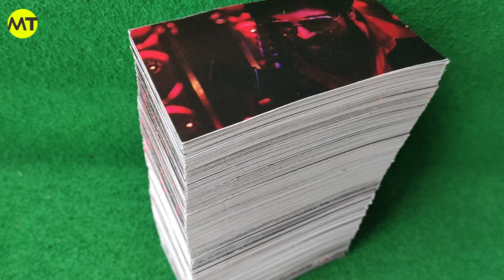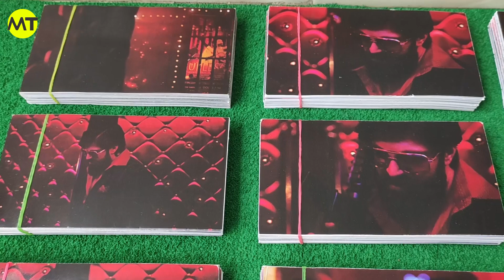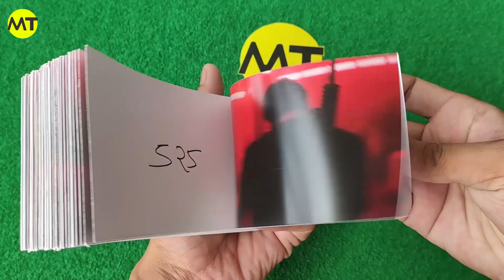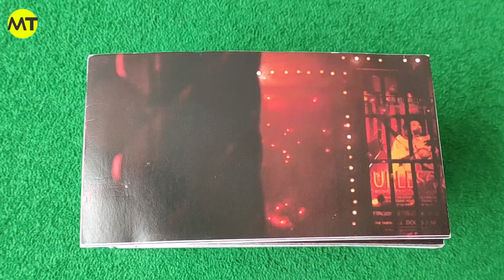The Monster KGF Flipbook | 829 Images For 34 Seconds | Yash | By Mad Times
The Monster Kgf Flipbook This Video is Dedicated to all the fan of KGF And Also the Rocking Star Yash.

Total Images: 829
Image For 1 Second: 24

Audio in this Video From KGF Chapter 1 (The Monster) Clip
And Video Frames From Also KGF Chapter 1 (The Monster) Clip
Here are some other cool videos from Mad Times

1. How to make glow in the dark phone case | Avengers | DIY Phone Case | Marvel | Mad Times
2. How to Make Phone Stand | DIY Phone Stand At Home | 📱 Phone Holder | With Ice sticks | Mad Times
5. Phone Case DIY | Glow in the Dark Phone Case DIY | Batman Phone Case | DIY Tutorial | Mad Times

Here Some Information About Music Owner
Kindly Follow Him For Best Music

AEI (on behalf of NCS); ASCAP, Featherstone Music (publishing), LatinAutor, and 20 Music Rights Societies